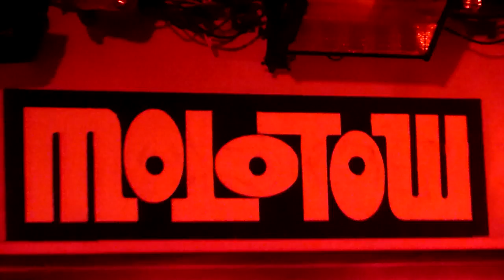Twin Atlantic Live Molotow Hamburg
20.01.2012 Hamburg Molotow, Twin Atlantic